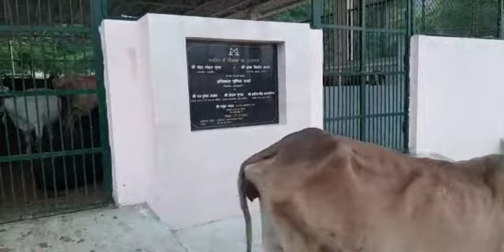Lumpy Virus पशुओं में बढ़ता ही जा रहा है, नहीं मिल रहा इलाज || Live Nagrota गौशाला से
Lumpy Virus पशुओं में बढ़ता ही जा रहा है, नहीं मिल रहा इलाज !!

Live Nagrota गौशाला से